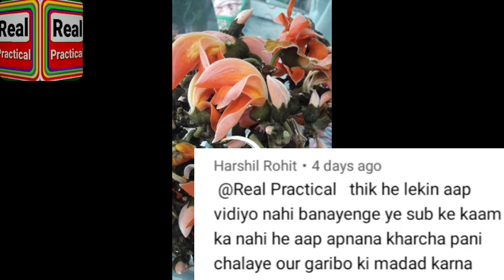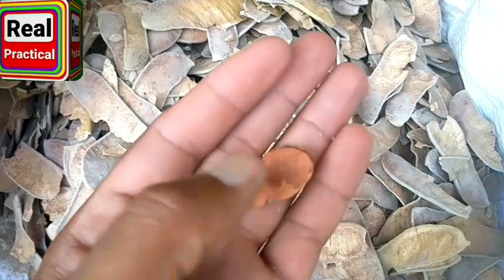Palass k beej/ڈھاک/پلاس/چھیچھرا/DHAAK/PLASS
aj hum is video ma apko dak plas k beej nilakna btaein ge  ar is k kis tarah k beej hote hyn
ye video specially Harshil_Rohit#
sahb k name h